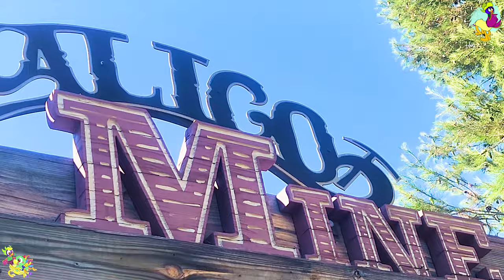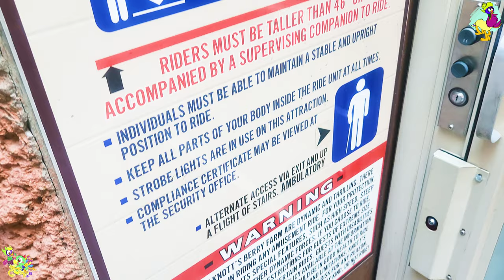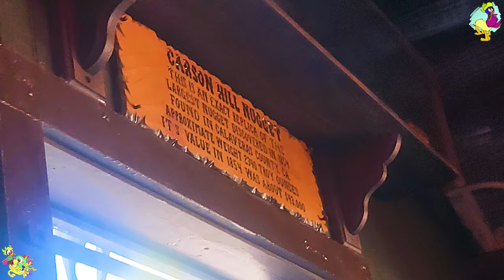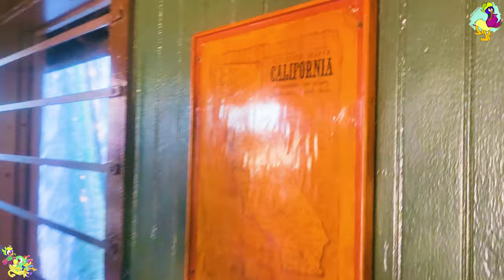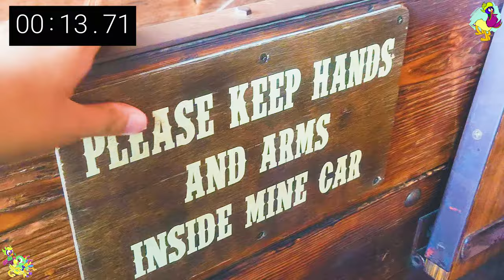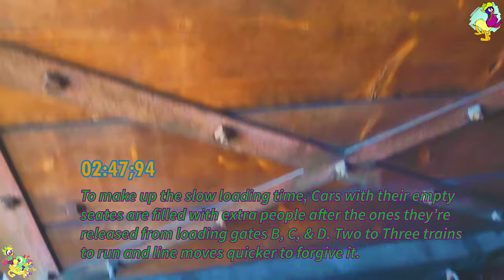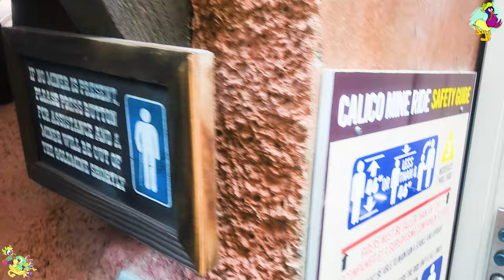[4K] Calico Mine Ride On-Ride & Entrance to Exit Queue POV Train Dark Ride @ Knott's Berry Farm 2023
Longer Title: [4K] Calico Mine Ride |  Daytime Ridethrough/On-Ride (Adjusted Texture “Low Light”)
 and Entrance to Exit Queue (Rockwork Exterior, Mining equipment, waterfalls, Off-Ride shots, tiny rivers, signs, & dispatch timing)
Ultra-HD POV | Mine Train Dark Ride with human & animal Animatronics and mineshaft immersion | Ghost Town, Knott’s Berry Farm (8/12/2023)

Timestamps:

Title, rockwork Exterior walkthrough-0:00

Switchback queue, closeup of plants, outside station, distance off-ride, horn skull, parts, and minecarts-2:32

Attraction's Entrance and Safety signs lookthrough-7:38

In-Property queue outdoors, Mining equipment part, another horned skull, waterfalls, small pool, tunnels, closer off-ride, track, tiny rivers-8:13

Station Building inside, flickering lights, sign reading, maps, gear & tool props, roof planks, office, dripping metal roof, and Gold nuggets in the rectangle box-13:20

Station track, rideable Minecart vehicles closeup, brief hoedown view, train departure and arrival off-ride shots-17:05

Boarding the Vehicle, timing a dispatch, and gate closeup view-18:58

On-Ride POV begins, entering Tunnel 1-21:46

Hot Liquid Crater Room with gas blowing shooting effect-22:26

Powder room passthrough, bottom gantry lift shaft, wooden tunnel, and big mining room 1st view-23:04

The two water blue lit rooms, panning for Gold, white fish, pipes, indoor waterfalls, and hose usage-23:40

Closer animatronics room working with tool, machines, carts, and a beard one with dialogue-24:27

chain Lift hill tunnel, human person Larry carrying the cage with bird inside, bat cave with abandoned minecart-24:50

Caverns scene full of blue and yellow lighting, small waterfall, pool, colored rocks, and Crystals I guess?-25:34

Trio of animatronics: two holding rocks, one with movement pickaxe and back stick next to gold particles-26:50

big mining room 2nd, longest, and highest view-27:03

Ladder falling, rock lifting teeth, rope holding with fist, and minecart pushing animatronics-27:32

Outside portion, backside of waterfall, and Vulture animatronic duo-28:07

last and short view of big mining room-28:45

Blasting TNT bomb dynamite speed tunnel with minimal projection mapping, lights, smoke effects, and moving stringed minecart-29:00

Exit station platform arrival-29:36

Exiting the Vehicle, Stairs Ramp, leafy plant, leftover props, one tiny river, last tunnel-30:34

Exterior last look from the Exit Ramp-31:49

This beloved attraction carries riders aboard ore cars, on a realistic adventure through dimly lit tunnels of a working gold mine. The winding journey takes passengers to underground lakes, waterfalls, caverns filled with thousands of mysterious formations, chambers filled with steaming, bubbling pots, and geysers.

At several points in the trip, riders find themselves along the rim of a sixty-five foot deep and ninety-foot wide scene filled with dozens of animated miners trying to strike it rich.

Height Requirement: 46 inches or accompanied by a supervising companion

The Calico Mine Ride, Knott’s first major ride, opened in Ghost Town in November 1960 and was quickly recognized as one of the world’s most immersive “dark rides.” The beloved attraction, designed by industry pioneer Bud Hurlbut, carries riders aboard ore cars on a realistic adventure through dimly lit tunnels of a working gold mine. The winding journey takes passengers to underground lakes, waterfalls, caverns filled with thousands of mysterious formations, chambers filled with steaming, bubbling pots and geysers. At several points in the trip, riders find themselves along the rim of a sixty five foot deep and ninety foot wide scene filled with dozens of animated miners trying to strike it rich.

The attraction’s rustic wooden loading platform has been refreshed and now includes a “peek-in” similar to those found throughout Ghost Town, offering guests windows into the rich mining history of the 1850s on their way toward boarding the mine train car.

PRESERVING A CLASSIC

Nearly fifty animatronic humans and dozens more animals populate the updated adventure, with more than 120 characters spread through classic and re-imagined scenes. New denizens of the mountain include an old miner just inside the first tunnel who will welcome guests into the Calico Mine and warn them of dangers that lie along the rails ahead.

Credit to Knott's Berry Farm Website for the details.

Footage filmed + Resolution type: 8/12/2023 (All 4K UHD 30fps Raw Footages)